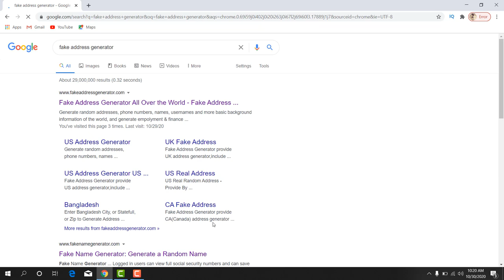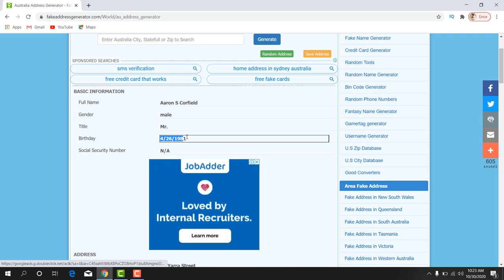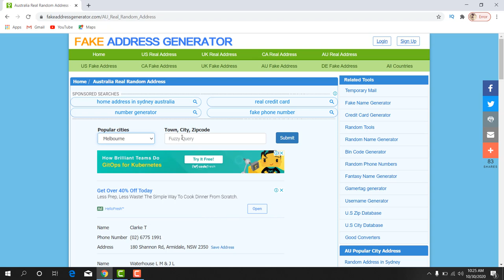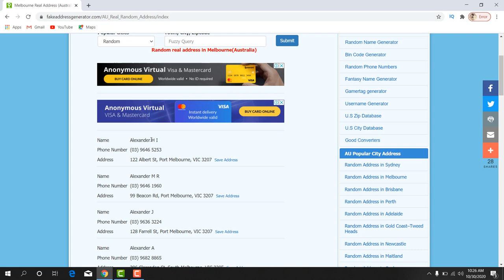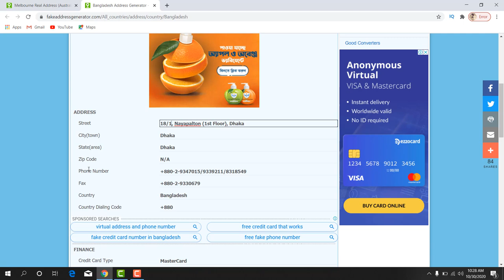How to find US/UK/AUS/NE real address for survey.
Featurepoints

GoBranded

swagbucks

inboxdollars